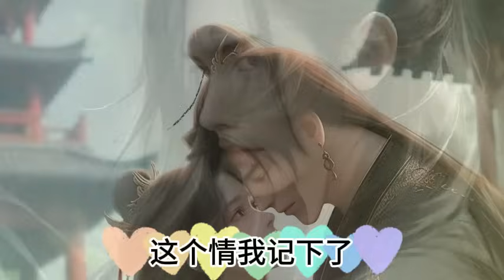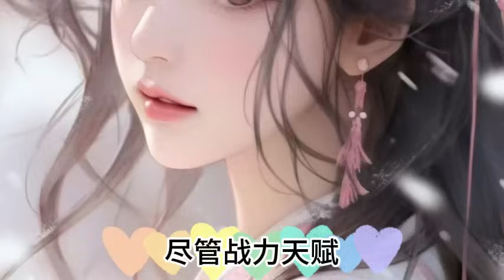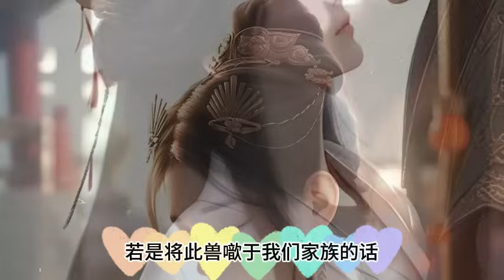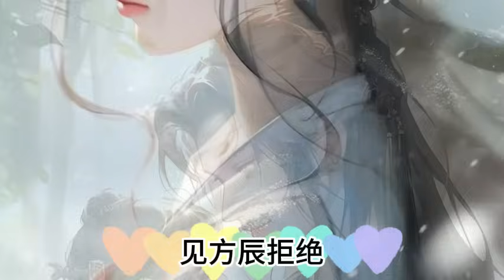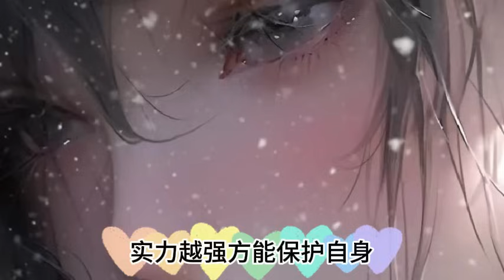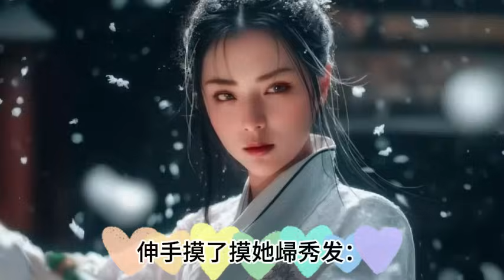《师傅送给我最后的礼物》1274~1275集 一劍成魔 师傅临死前，让我自废修为，为他守孝五年，竟没想到，这是师傅送给我最后的礼物!魔剑独尊，开局自废丹田